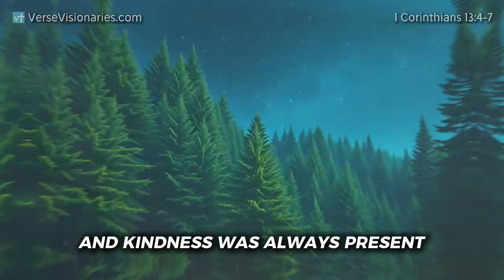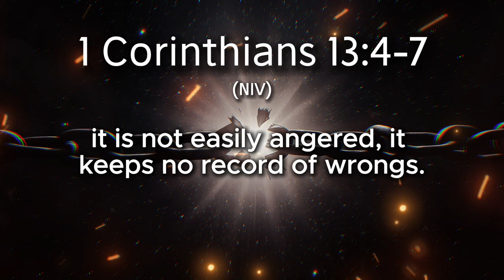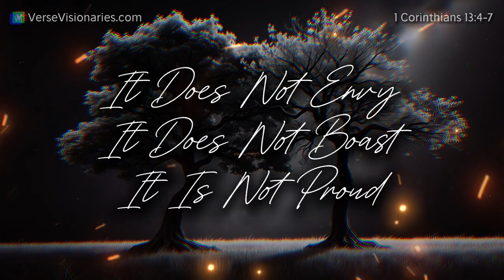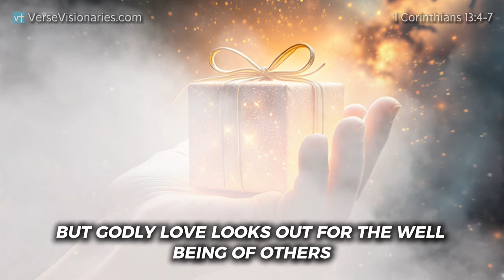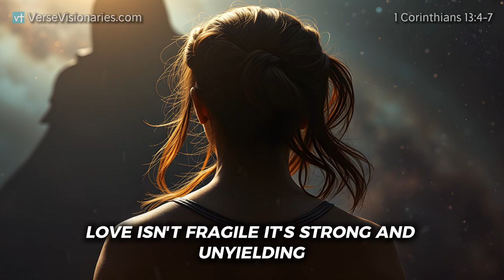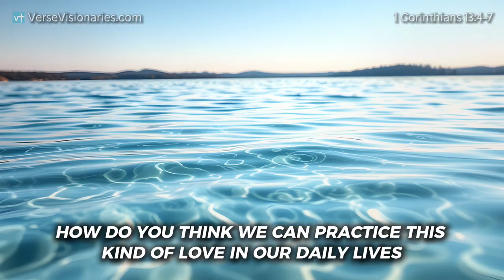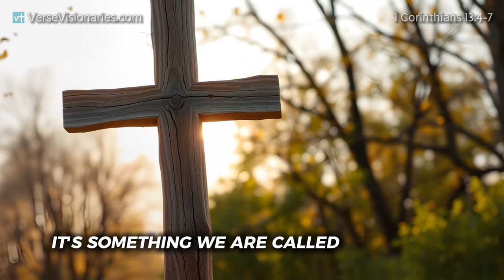Is Society's Definition of REAL LOVE Completely Wrong?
In this thought-provoking video, we ponder whether society's definition of real love is completely wrong. We explore Christian love in action and what it truly means to love like Jesus. Join us for a deep dive into this important topic!

Have you ever wondered what real love truly looks like? Is it just about romance, feelings, or affection? In a world where love is often misunderstood or misrepresented, the Bible gives us a radically different picture of what love really means. Join us in this powerful Bible study as we explore 1 Corinthians 13v4-7, one of the most profound descriptions of love ever written.

In this passage, the Apostle Paul paints a picture of love that is patient, kind, humble, and forgiving. But this kind of love goes beyond mere feelings-it's a love that transforms hearts and builds unshakable relationships. Whether you're struggling with forgiveness, dealing with envy, or simply trying to be more patient in your day-to-day life, this study will challenge you to live out the kind of love God calls us to.

We'll break down the key phrases from 1 Corinthians 13, revealing the deeper meaning behind each word and how we can practically apply them to our lives. Learn how to let go of past hurts, practice patience, speak truth with kindness, and trust in God's unwavering love.

This isn't just about reading Scripture-this is about living a life marked by love. God's love for us is transformative, and when we embrace it, we are empowered to love others the way He loves us. Get ready to challenge your perspective on love, relationships, and forgiveness.